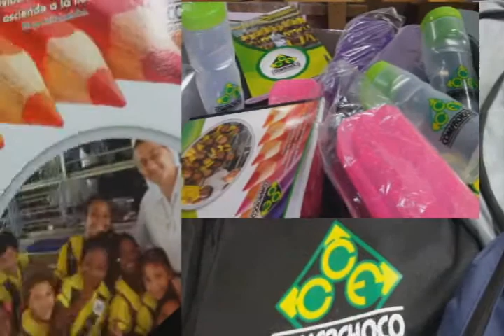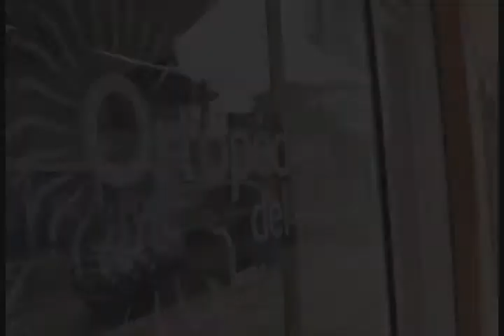RTV NOTICIAS DEL CHOCO, EMISIÓN DEL 11 DE MARZO DE 2016.